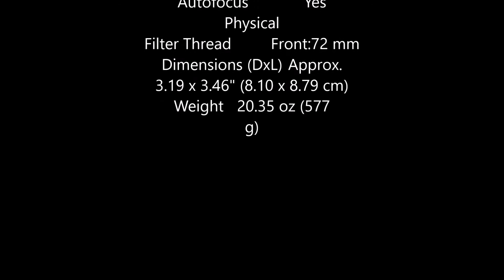Sony 16-50mm f2.8 DT Spec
Sony 16-50mm f2.8 DT